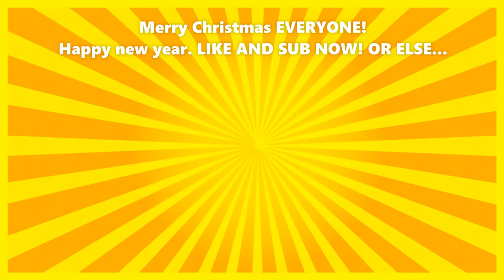SDJ Movie: Denis Goes MISSING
Denis goes missing and everyone just went Uhhhh... Watch for more!